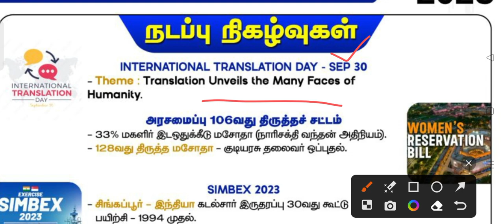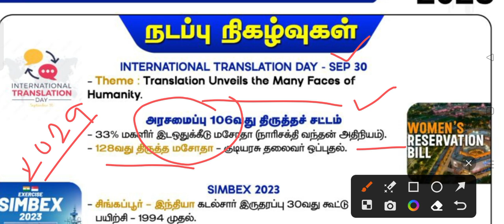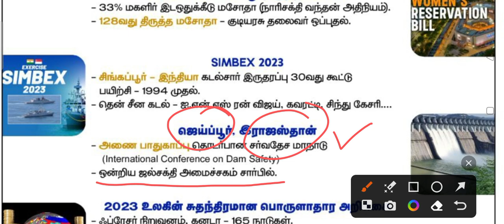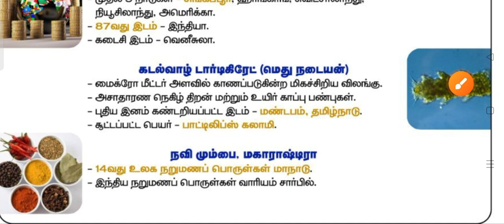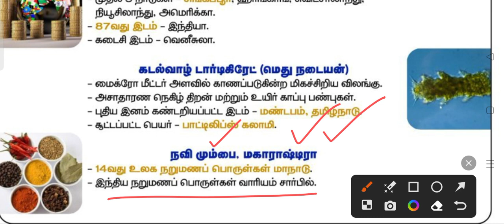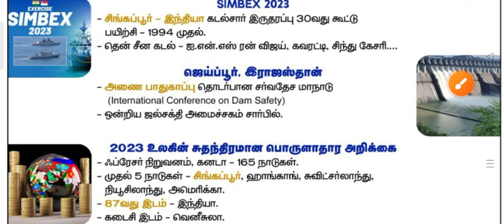DAILY CURRENT AFFAIRS 📢📢||SEPTEMBER -30